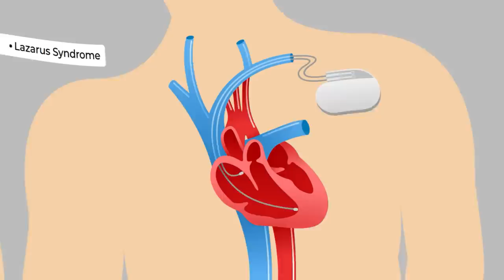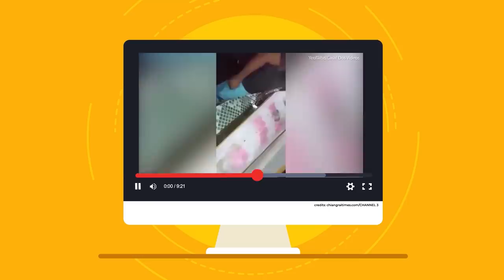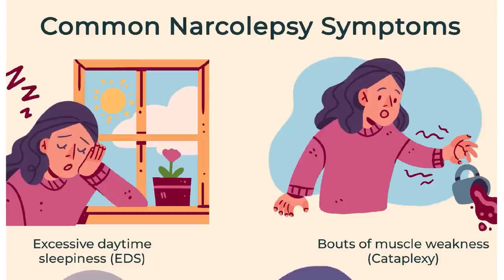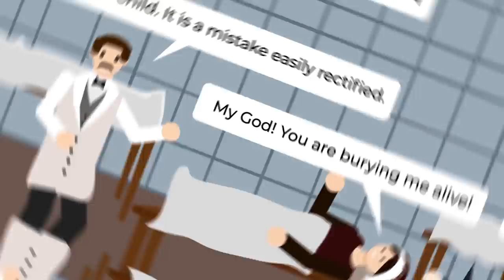Insane Times People Woke Up At Their Own Funeral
Funerals are a way for loved ones to get some closure before saying their final goodbye, but in today's insane new video we reveal true stories of people actually waking up inside their own coffins!